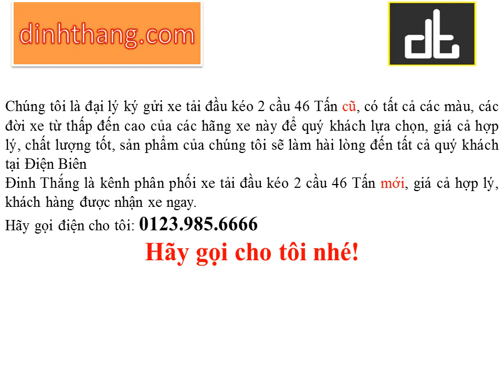Mua, bán ô tô mới-cũ xe đầu kéo Daewoo 2 cầu 46 Tấn tại Điện Biên (01239856666)